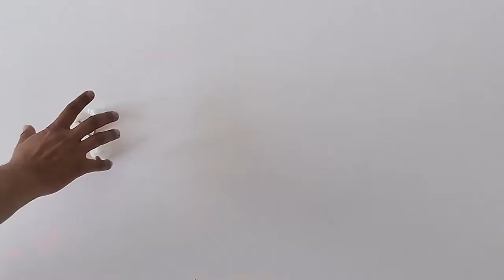HunyHuny Baby Crib/Cot Assembly Video Model 9802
HunyHuny Baby Crib/Cot Assembly Video. This video provides the instructions which can be used for the assembly of Baby Bed Cot - Crib- with Swing Cradle - White -With Mattress Mosquito Net and Adjustable stand .